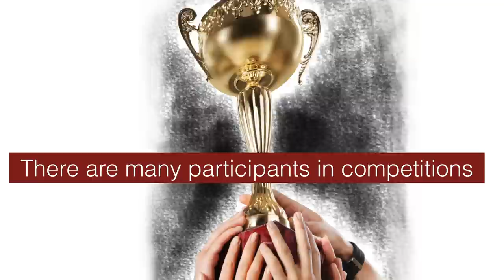Your Radio - Make a Wish: Transform It